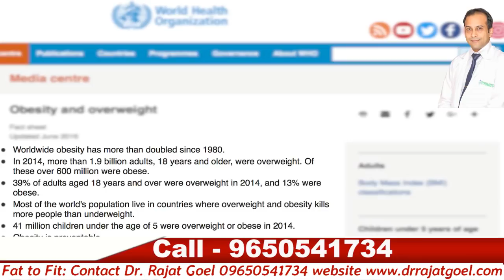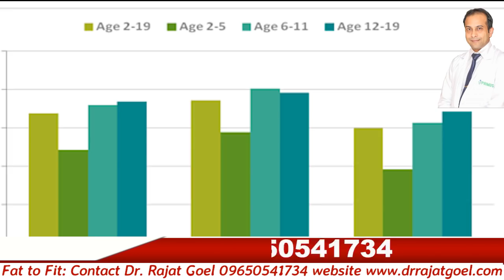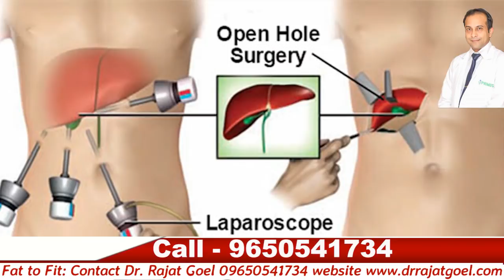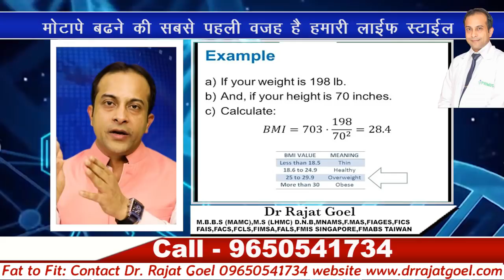Bariatric Surgery | Weight Loss Surgery in Delhi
Best Bariatric Surgeon: Dr. Rajat Goel , India’s leading Bariatric Surgeon. He has performed over 1000 Bariatric procedures. Contact him at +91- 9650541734